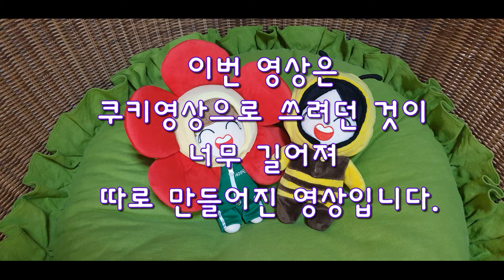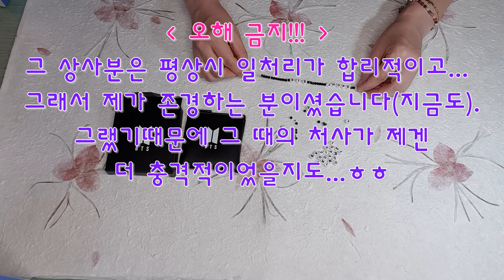[SUB] BTS(방탄소년단) POP-UP STORE - BEADS BRACELET(making & Chatter), ON MD-HANDKERCHIEF.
안녕하세요?
50살 '아미'입니다^ㅇ^
이번 영상은 비즈팔지 하나 만들면서 계속 수다 떠는 영상입니다.(뒤쪽은 손수건^^;;;)
ㅎㅎ 이럴려구 그러던 게 아니었는데. 아줌마의 수다란. (크흡 ㅠ)

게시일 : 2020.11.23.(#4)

BTS POP-UP STORE MD를 조금만 샀기때문에 언박싱하는 것을 쿠키 영상으로 잠깐 넣으려 했는데... 갑자기 비즈 팔찌 만들기가 시작되면서 아줌마 특유의 수다가 시작되었습니다^^;;;
이런 식(?)의 영상도 한 번 만들어 보고 싶기도 했고,
남편이 들으면서 피식~피식~ 웃어주길래 저희 남편과 갬성~이 같으신 분들도 혹시... 설마... 어쩌면. 있으려니 해서 영상으로 만들어 올려보았습니다.
주어와 서술어가 마구 생략되고 사건이 이리저리 뛰댕기는 '의식의 흐름기법'!!!
나 혼자 신나버린 아줌마식 수다!!!
여러분도 듣다보면 혹시라도 그곳에 빠져들 수도 있으니.
너그러운 마음으로 즐겨주시면 감사드리겠습니다.